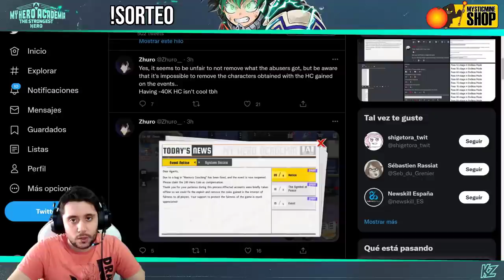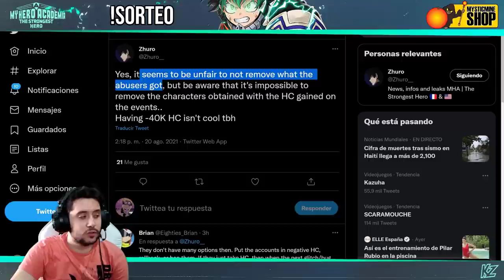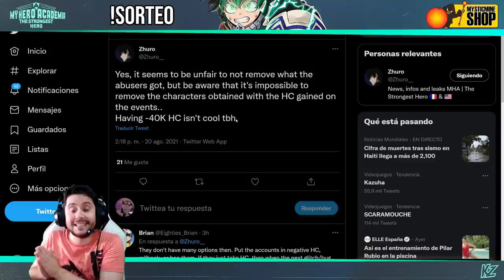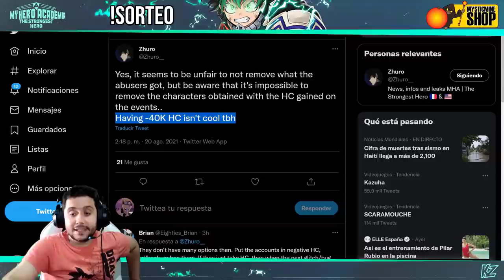MONEDAS INFINITAS ''GRATIS''! Pero a qué precio... | My Hero Academia: The Strongest Hero